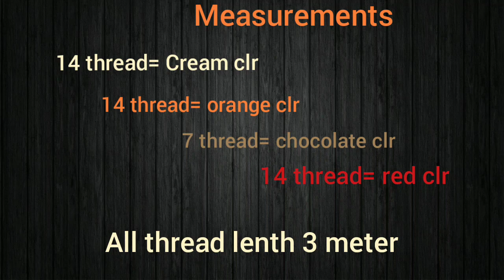macrame basket with handle ! macrame art! beutiful macrame basket design! basket tokri macrame 🧺🎄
hi frnds
There u see more video related to thread art
In this video you see to a create a basket  with handle
Small basket design

Kaise sikhe macrame art day 1

Day 1 part second

Day 2

Day 3

Bnaye mo.cover macrame dhage se

Macrume candle hanger

Christmas tree
Basket short video
Macrume dhage ka full course mai aap sabko aasan trike se sikhaugi base se lekr unique design tk
Jisse aap sbhi ko step by step video milti jaye
Macrume art es time bahot hi trendy arts me se ek h
Macrume art me hum dhage se bahot hi types k item taiyar krte h
Ye dekhne me v kafi khubsurat hoti h
Macrume basket
Latest design macrame art
Macrume art
Macrame mirror
Macrame hagging
Macrume ganesha
Macrume basket
Macrume pen stand
Macrume flower pot
Macrume bags
Thread bracelet
Pendant
Macrume pandant
Macrume thread bracelet with beads
Many types items
Macrume thread with beads candle jhumar
Macrame butterfly with basket
Macrame design
Macrume art full course
Macrume
Macrume art
Macrume new design 2021
Macrume design
Macrame keychain
Keyring design
Thread art
Potli bag
Bags
Purse design
Heart shape macrame keychain
Keychain
Valentine's special keychain
Tokri
Handle
Flower basket